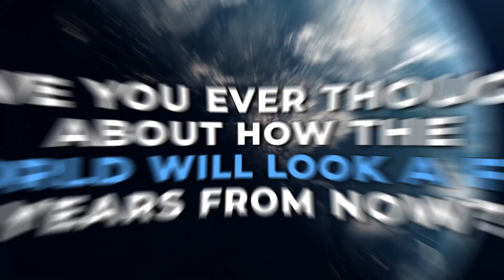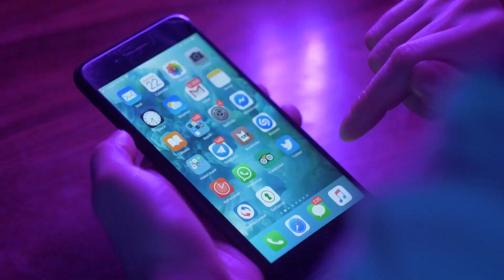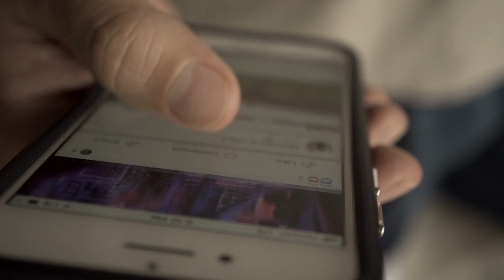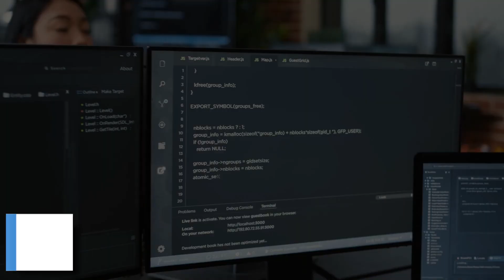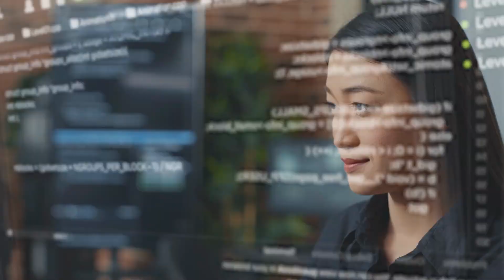Futurist REVEALS What The World Will Look Like In 20 Years..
Welcome back to Tech Splash, today on the channel we're going to be talking about Futurist REVEALS What The World Will Look Like In 20 Years.. if you're excited to learn more about this then make sure you watch the whole way through because you don't want to miss the details we have for you!